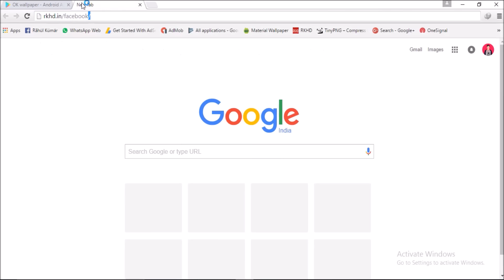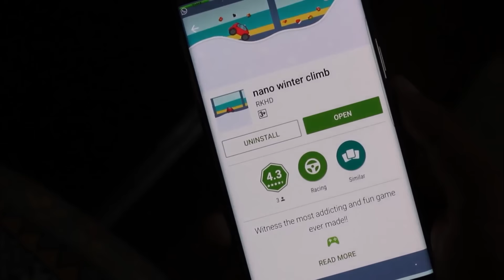RKHD update - 2 most view !